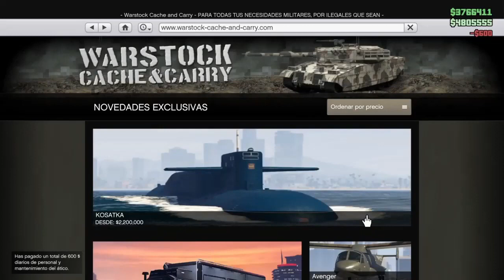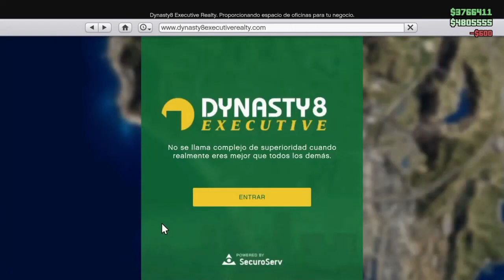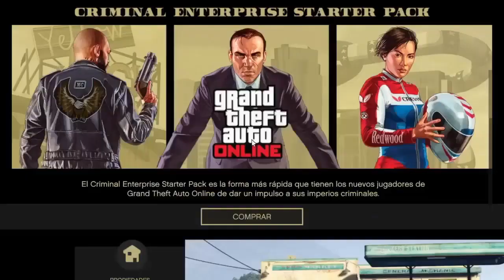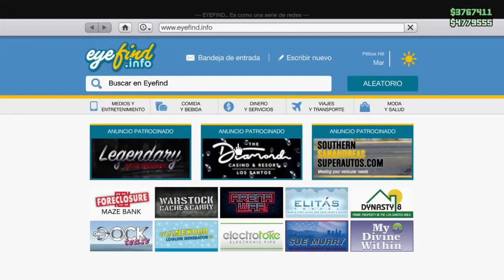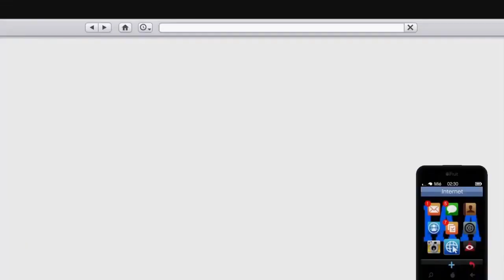NO FUNCIONA DUPLICAR SOLO MASIVO MUY BIEN EXPLICADO/WORKING DUPLICATE ONLY /GTAV ONLINE/PS4/XBOX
UNA VEZ AL MES MAS O MENOS (SEGUN OPCIONES DEL JUEGO)Y LAS CUENTAS DE MOMENTO DE PS4

ERES BIENVENIDO/A:📍

♦️ MI COMUNIDAD DE PS4 ES ♦️: Ⓜ️Migue750Ⓜ️
🆔: migue-750
🆔: migue-_-750
▬▬▬▬▬▬▬▬▬▬▬ஜ۩۞۩ஜ▬▬▬▬▬▬▬▬▬▬▬▬▬▬
▬▬▬▬▬▬▬▬▬▬▬ஜ۩۞۩ஜ▬▬▬▬▬▬▬▬▬▬▬▬▬▬
Lα cσpiα dε εstε vidεσ,
sεяα dεnunciαdα.

ツ